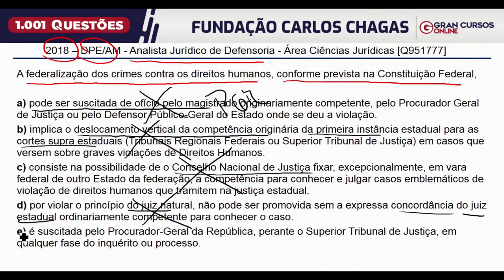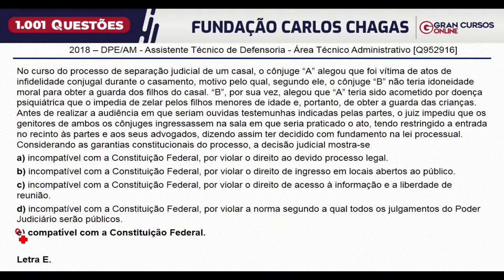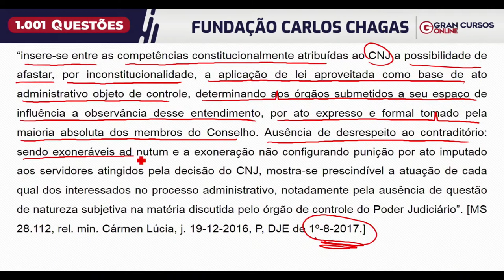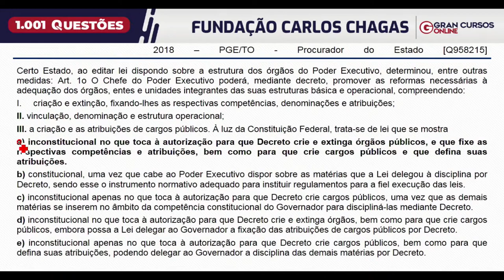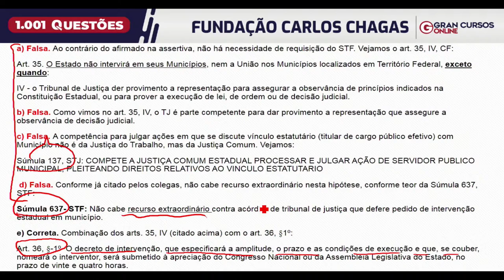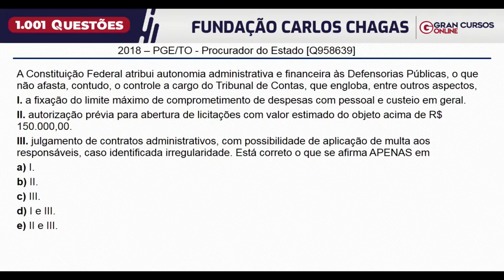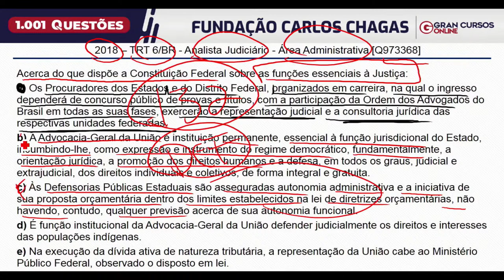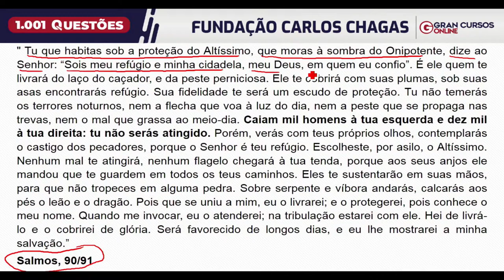1001 Questões FCC | Direito Constitucional com Prof. Gustavo Brígido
Estude para Todas as áreas de Concursos Públicos e OAB: Mude de vida com a plataforma mais moderna, a videoaula mais didática e o PDF que mais aprova no país!